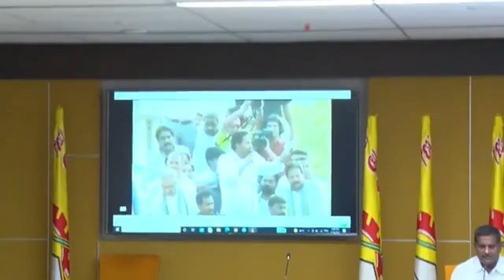TDP|Paruchuri Ashok babu|ఫ్యాన్ కు ఓటు వేసినందుకు బాదుడే బాదుడు.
yellowmedia369
ఫ్యాన్ కు ఓటు వేసినందుకు బాదుడే బాదుడు.
టీడీపీ ఎమ్మెల్సీ పర్చూరి అశోక్ బాబు మీడియా సమావేశం, ఎన్టీఆర్ భవన్, అమరావతి నుండి ప్రత్యక్ష ప్రసారం.